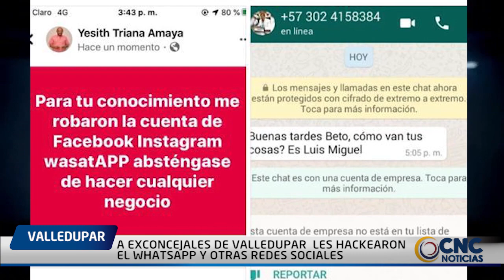A EXCONCEJALES DE VALLEDUPAR LES HACKEARON EL WHATSAPP Y OTRAS REDES SOCIALES